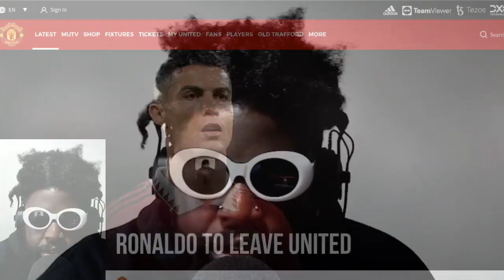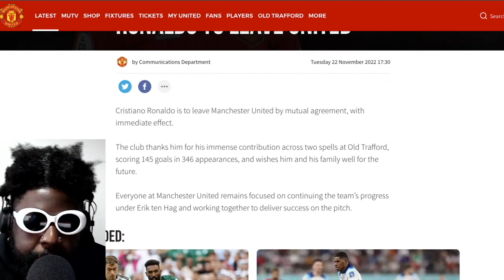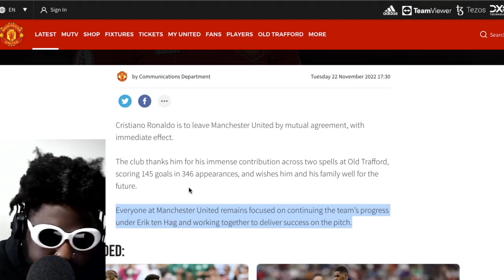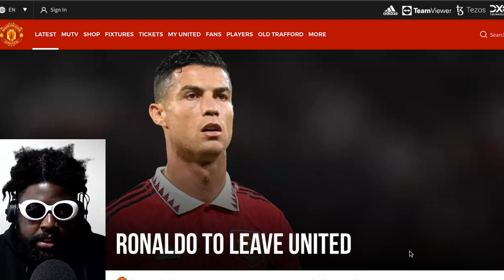Cristiano Ronaldo LEAVES Manchester United.. he's finally FREE